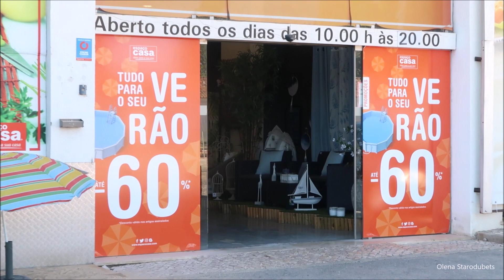Este Coco deve ter Ouro | Vlog 18.08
***SUPLEMENTOS e Vestuario PROZIS***
Envia para Brasil, Portugal e + 40 paises no mundo.
➢ Utiliza Cupão: "OLENA10" para ter -10 % desconto em todo Site + diversas OFERTAS. Válido em varios paises do mundo